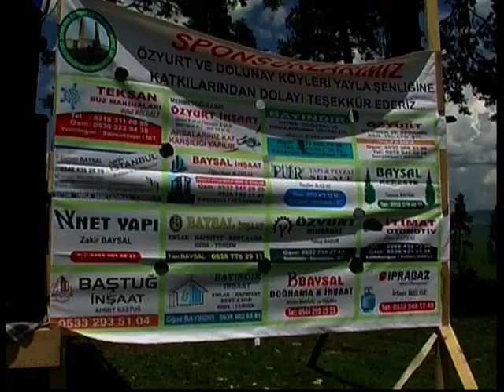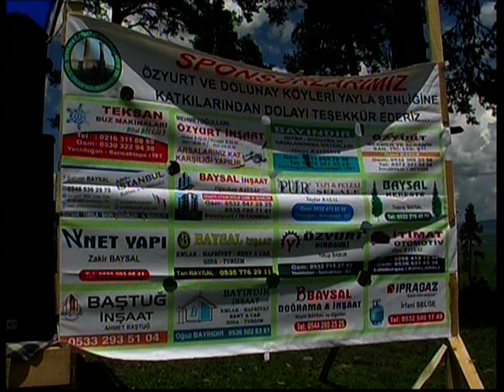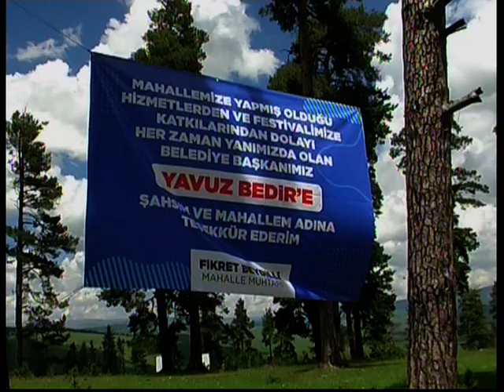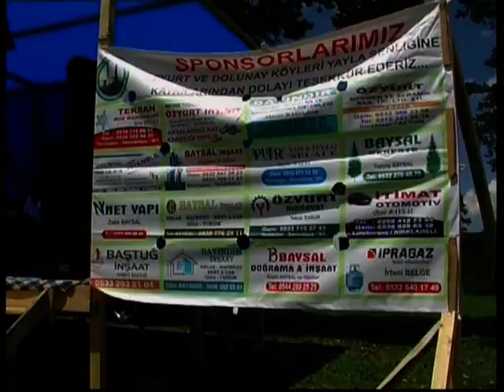Dolunay ve Özyurt Köyü yayla şenliği 2